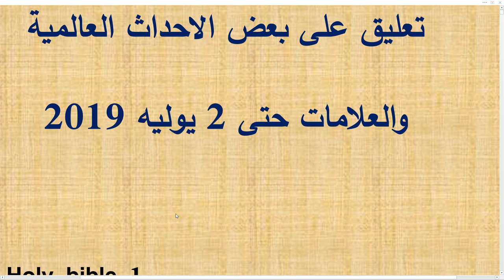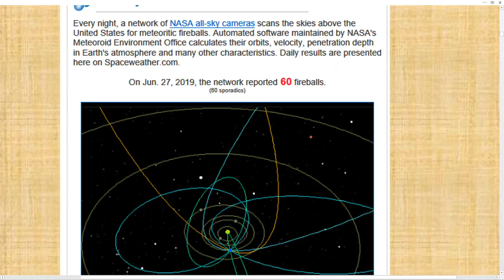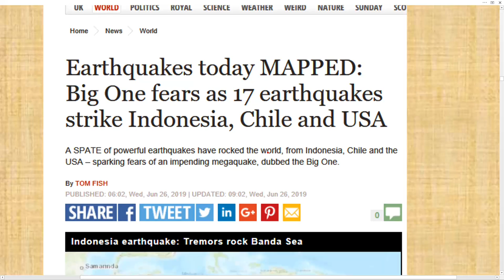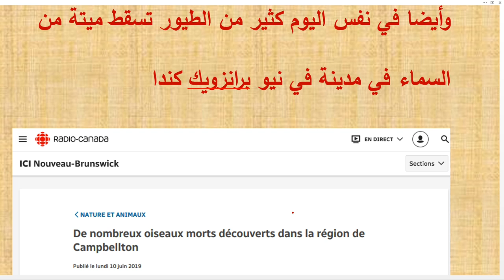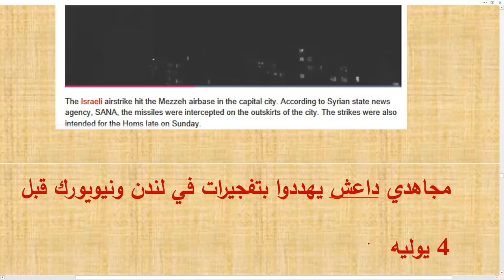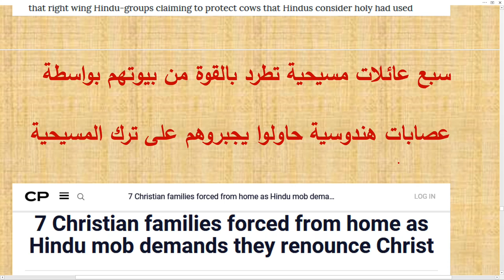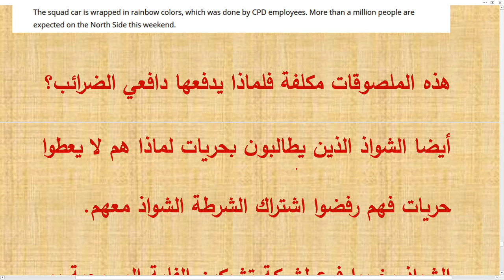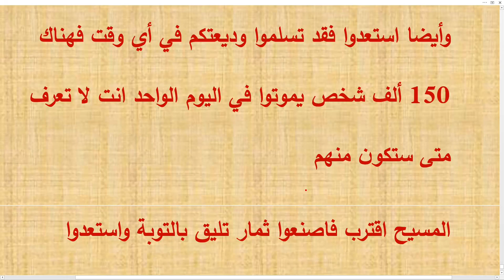تعليق على بعض الاحداث العالمية والعلامات حتى 2 يوليه 2019